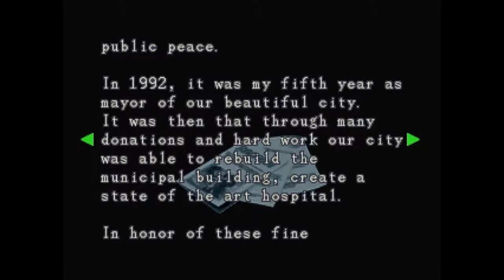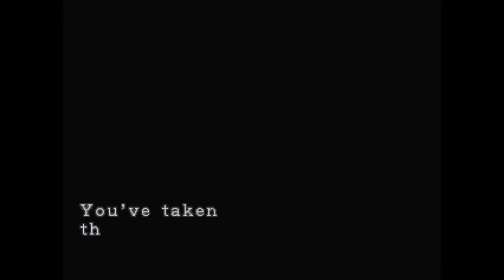Rad Retro Replays - Resident Evil 3 #3 - Enter Carlos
Carlos joins the team for a short moment, and does nothing useful besides running off. I guess it wouldn't be a resident evil game if you were not alone 90% of the time. Also, Nemmy is back.. again.

• Thumbnail and edit by Matt